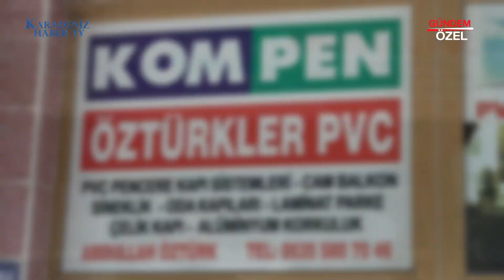Emiroğlu PVC: Kalite ve Güvenin Adı! Plastik Doğrama ve Çeşitli Hizmetlerle Tanışın!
"Emiroğlu PVC olarak, kaliteli plastik doğrama ve birçok özel hizmetle sizlere hizmet veriyoruz. 28 yıllık deneyimimizle Türkiye'nin dört bir yanındayız. Sizi memnun etmek için buradayız! Detaylar için videoyu izleyin."